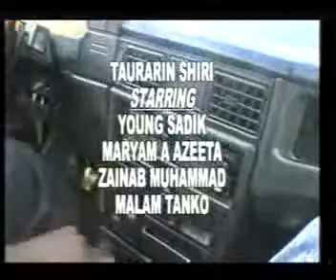So Kasheni 2-1 - complete film at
Watch Hausa Movies, Fulani Movies, Muslim Movies, Hausa-Fulani Movies, Northern Nigerian Movies